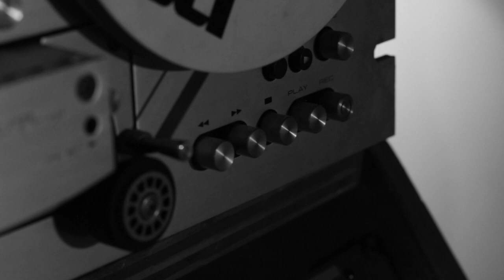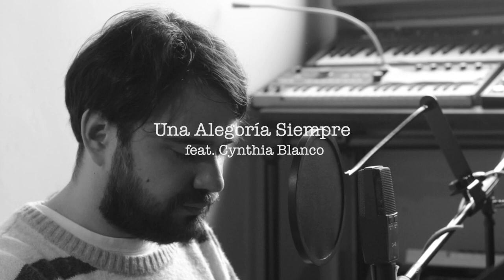Sr. Presidente (Live) ~ Sesión 10 Años Aniversario de Poiétiké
Sr. Presidente interpreta en vivo desde Estudio Continuo su primer EP titulado "Poiétiké" en conmemoración de los 10 años de su aniversario.

Una presentación especial, cortesía de The Wild Detectives

1) Fiebre 02:30
2) Alimento 05:52
3) Una Alegoría Siempre  (feat. Cynthia Blanco) 09:10
5) Isla Dorada 12:32
6) Mapas (feat. Cynthia Blanco) 15:51
7) Leibniz 19:49
8) Fábrica (TLX bonus) 22:38
9) ¿Por qué Poiétiké? 25:07

Grabado en Estudio Continuo, Ciudad de México
Ingeniero de Grabación: Ulises Hadjis
Mezcla y Máster: Carlo Arriaga

Dirección y Edición: Heberto Añez Novoa
Dirección de Fotografía: Juan Pablo Núñez
Cámara: Freddy Soto Sandoval

Heberto Añez Novoa: Voz, Piano Eléctrico y Digital, Vermona DRM MKIII
Ulises Hadjis: Guitarra Eléctrica
Cynthia Blanco: Voces en “Una Alegoría Siempre” y “Mapas”

Música y letras de Heberto Añez Novoa
Excepto “Fábrica”, letra de Roberto Jiménez
“Una Alegoría Siempre” contiene un fragmento de la letra de “Dime la Forma”
Escrita por Luis Alberto Spinetta

“Uso Legítimo”
El extracto de Los Simpsons, lo utilizamos con fines de educación, no tenemos derecho sobre las imágenes, ni la música.

Episodio “Stark Raving Dad”
Canción “Happy Birthday Lisa” Escrita por W.A. Mozart e interpretada por Kipp Lennon

Entorno Doméstico y Lacreu Records ®, 2021
Sr. Presidente ®